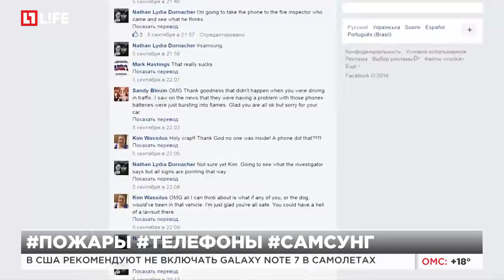В США рекомендуют не включать Galaxy Note 7 в самолете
Зафиксировано несколько случаев взрывов смартфонов